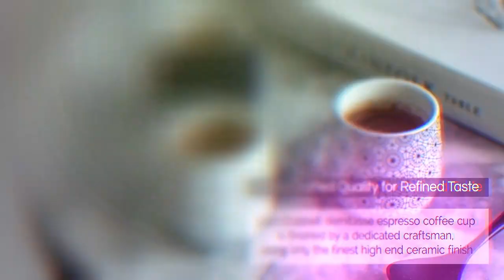Kop & Hagen - Dobbelt Espresso 2 oz & Coffee Cups 6oz - Scandi cups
Beautiful Double Walled and Handless Dobbelt Espresso and Coffee Cups - Scandi cups
Bring Art to Your Everyday Living with our Scandinavian Modern Designer Homewares ~

Our cups are beautifully presented in a signature Kop&Hagen gift box making a wonderful gift.

The items inside are snuggly packed to withstand shipping.

Elegant and simple in design, ready for gifting, include an embossed Thank You card.

Facebook - kopandhagen Instagram